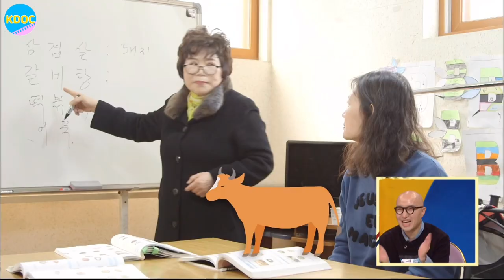12 year old sister feeds little brothers breakfast and drops them off school [Part 1] | K-DOC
Wan Yihwa and her family fled to Korea after fearing for their life in Myanmar. Because her mother can't speak Korean, Yihwa is basically acting as her two little brothers' mom, even though she's only 12 years old. Find out about their life in the video.

[미얀마 완이화 가족] Air Date: 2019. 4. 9